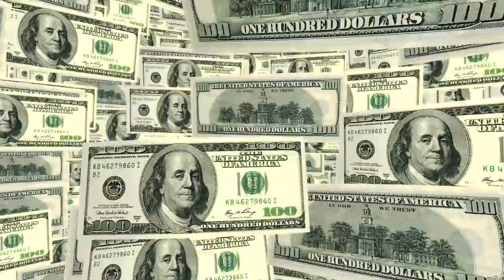Money Music (Copyright Free Music)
We provide background music for vloggers or just relaxing